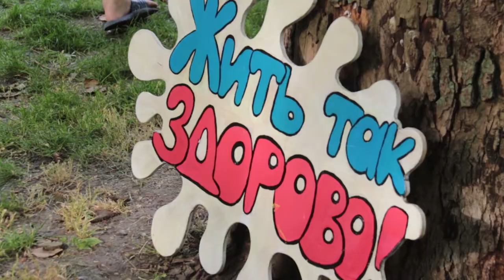В Анапе начали свою работу досуговые летние площадки